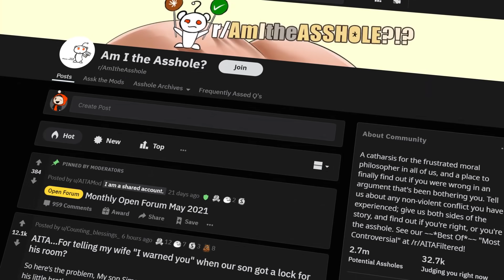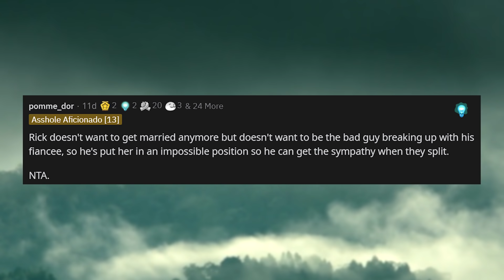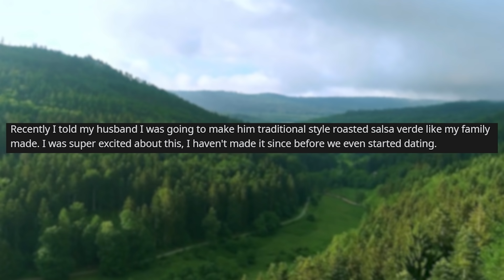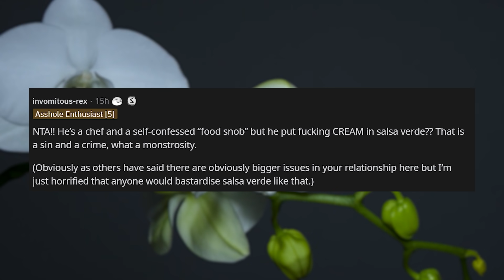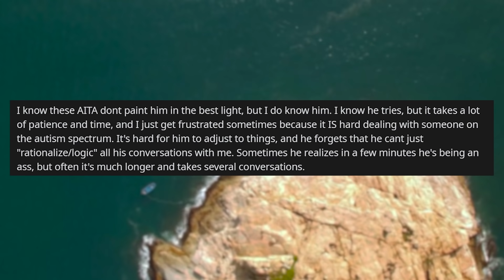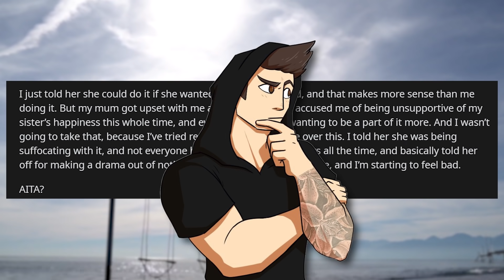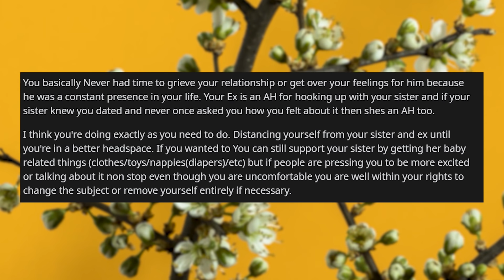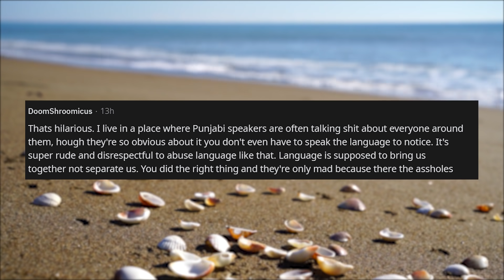Best Friend Uninvited Me From Her Wedding That's On MY PROPERTY With UPDATE r/AITA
r/AITA in today's reddit story, we have an update to the story aita for not letting my best friend have her wedding on my property after being uninvited. In this story OP originally agrees to let the couple have the wedding on their property but after the husband realises that his fiancee and OP were once a couple things take a turn for the worse.

0:00 Intro
0:30 Story 1
4:08 Story 1 Update
6:43 Story 2
10:35 Story 2 Update
13:03 Story 3
18:32 Story 4